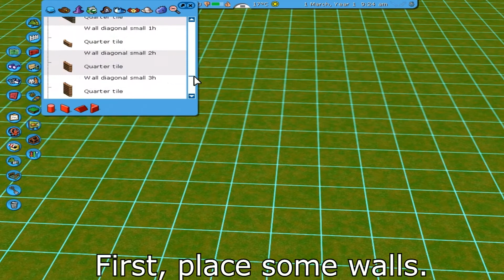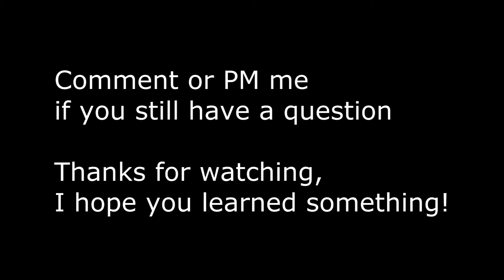RCT3 Tutorial - Ralfvieh's Russian Woods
Another construction tutorial.
This video shows how to build a simple but nice house with Ralfvieh's Russian Woods, a bit like the ones in Illiminate and my next ride (not released yet.)

Music is Could've Been by Two Steps From Hell